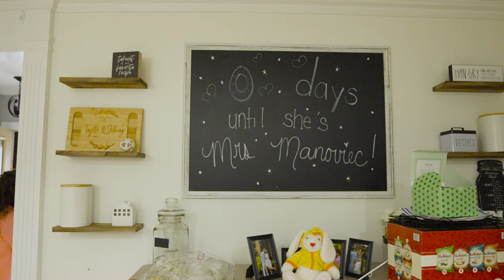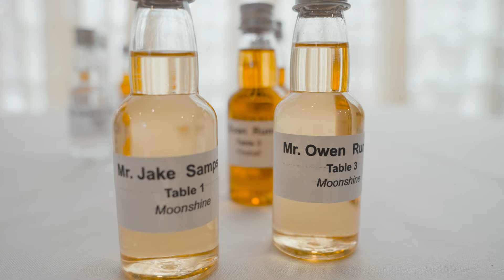The Purrfect Union - Starring Johnny & Taylor | Ezzo Studio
Starring Taylor and Johnny

Watch as Taylor and Johnny tie the knot in the most unforgettable way! 🎥 From a photobombing cat to emotional vows and a button mishap—this wedding has it all.